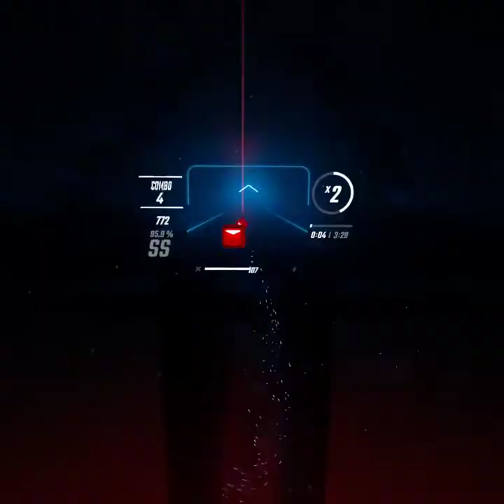Shiawase - Dion Timmer [Beat Saber] [Easy] [FC] [RLMMP]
Longest song, enjoy!